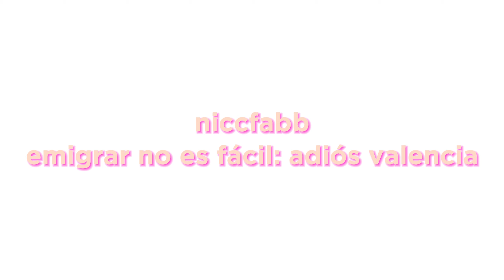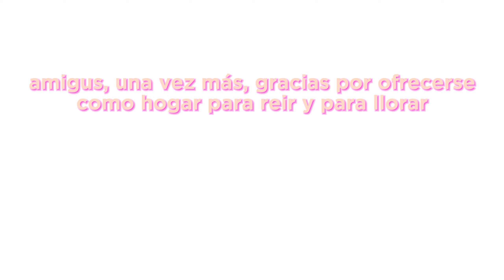EMIGRAR NO ES FÁCIL: ADIÓS VALENCIA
Gracias especial a mi manager, Fiorella, que me empujó todo el tiempo, literal y metafóricamente. Te extrañaré mucho. Hasta el reencuentro.
A ustedes, gracias y más gracias por acompañarme. Nos vemos en los próximos capítulos. Bis bald, meine Lieben! ♥